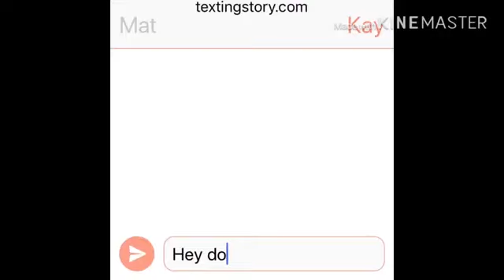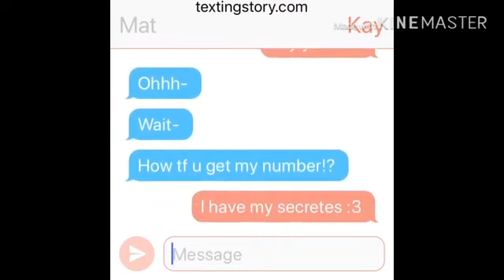Different stories | Gay Love Story ep2| Gacha Life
You guys liked the part 1 and said for part 2 so I’m here already for the part 2 hope you will enjoy and let me know if you want part 3g